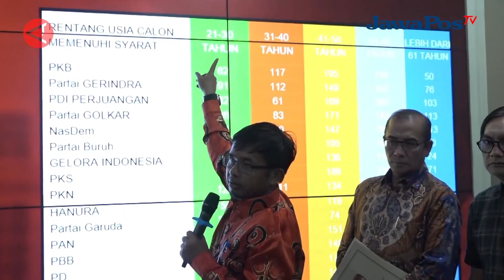KPU TETAPKAN DAFTAR CALON SEMENTARA DPR DAN DPD || BERANDA NUSANTARA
Komisi Pemilihan Umum (KPU) menetapkan 9.925 bakal calon legislatif
DPR dan 674 bakal calon DPD RI yang telah masuk daftar calon sementara (DCS), di Jakarta, Jumat (18/8). Nama-nama tersebut akan diumumkan pada 19–23 Agustus melalui sejumlah media yang ditentukan KPU.